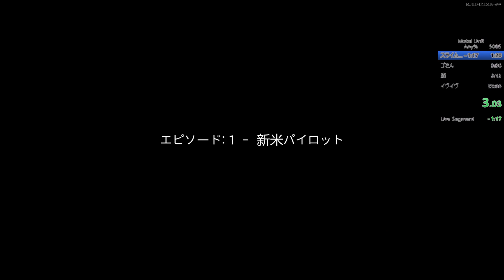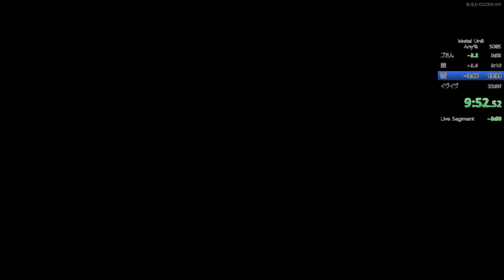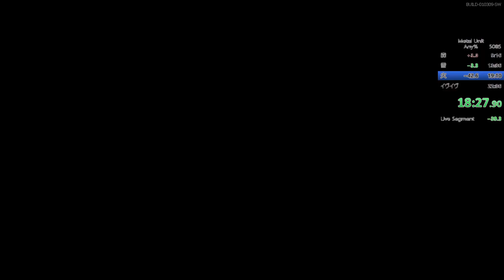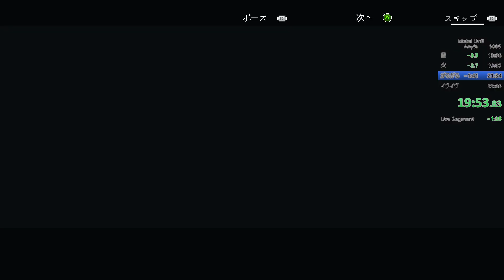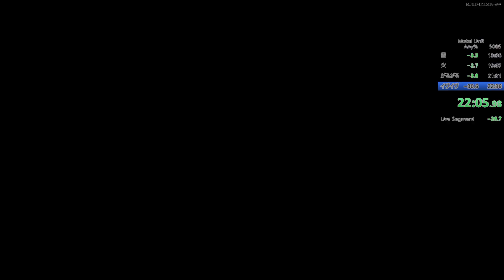metal unit 22.23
SRC用
自己べ更新